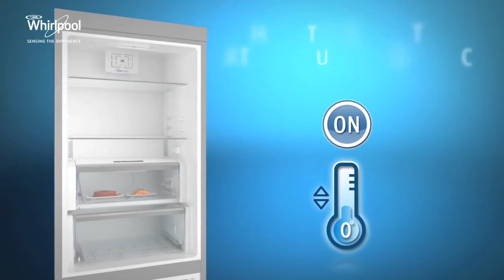Whirlpool lednice - přihrádka Active 0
Nízkoteplotní zásuvka Activ 0oC - vhodná pro skladování lahůdkových potravin.

Udrží maso čerstvé jako v den, kdy jste ho koupili. Podívejte se, jak tato úžasná technologie funguje.